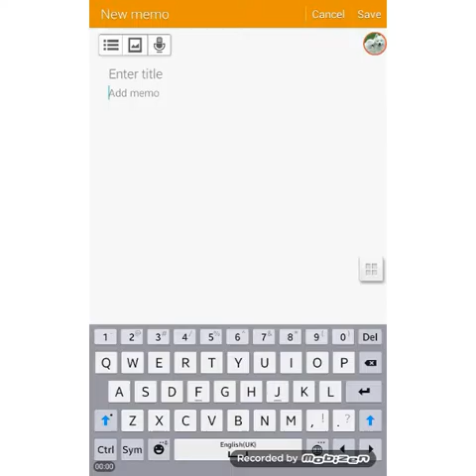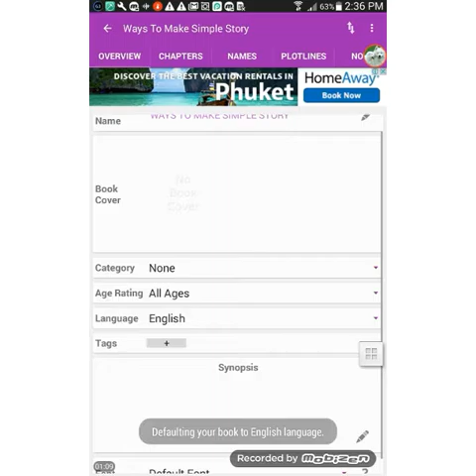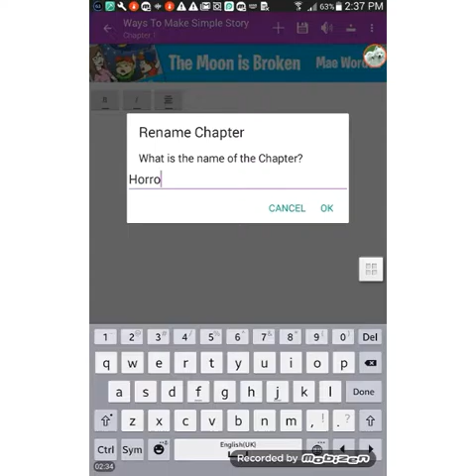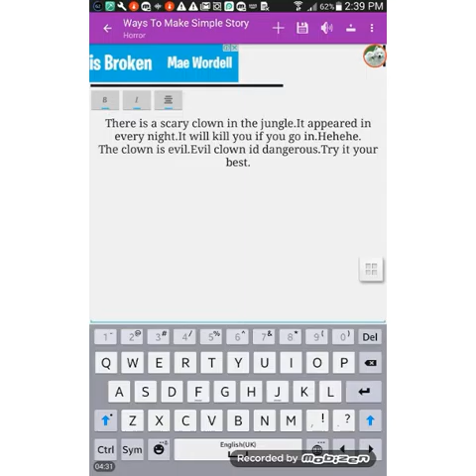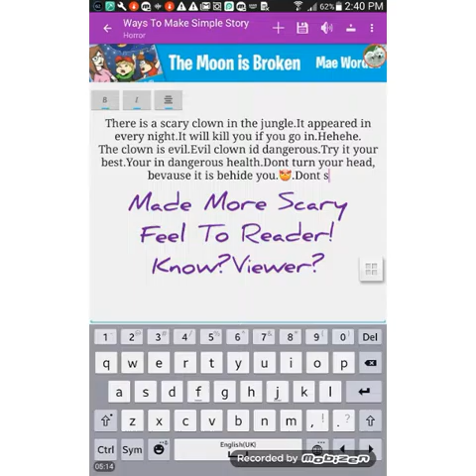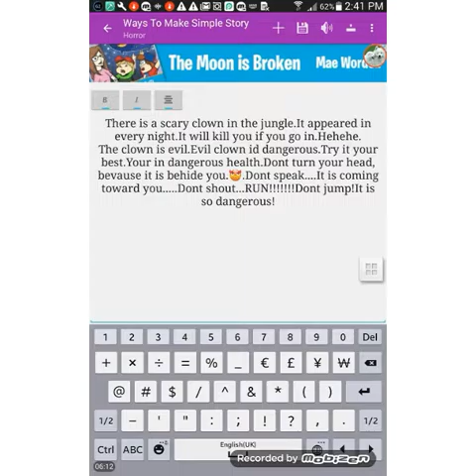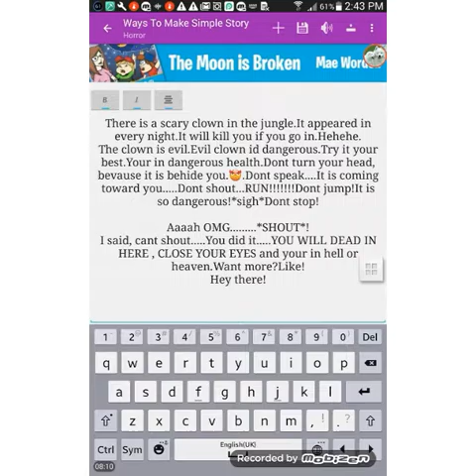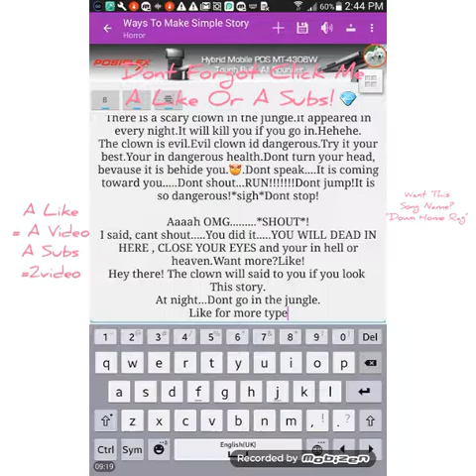Angela} How to make simple story ( Horror) Part 1